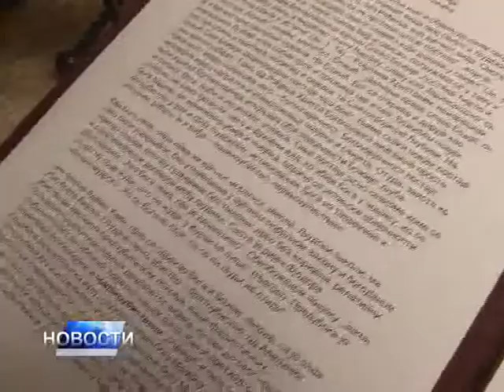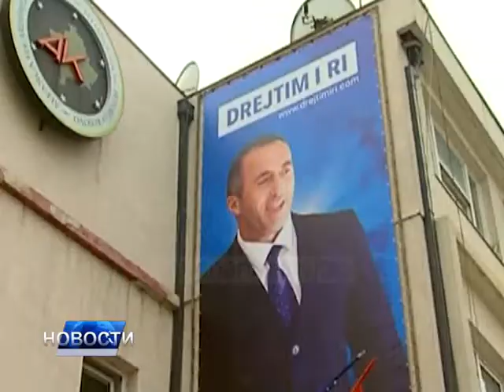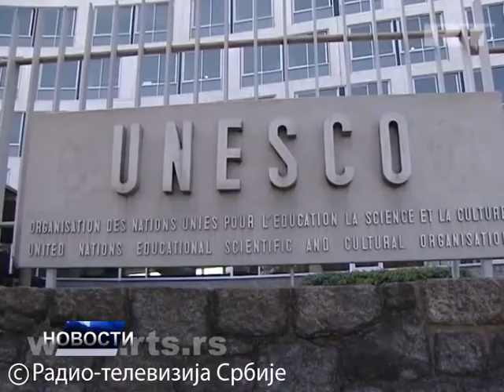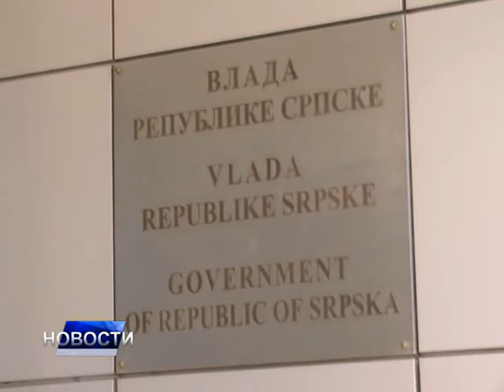НОВОСТИ ДАНА 1 - 05.01.2017